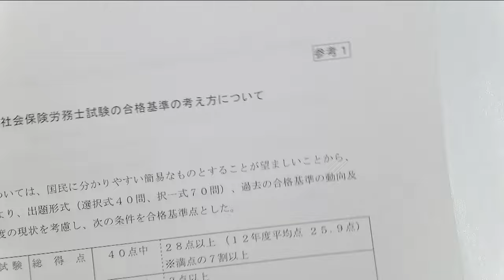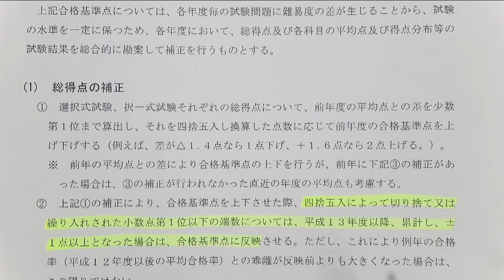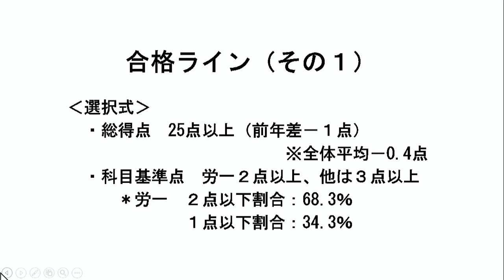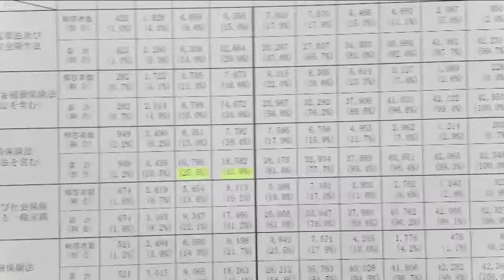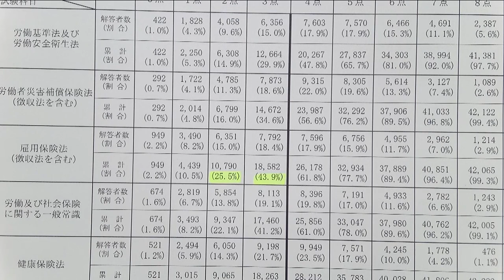令和６年度 社会保険労務士試験 合格発表を受けて 滝 則茂講師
‹2025年合格目標　工藤プロジェクトSwing-byセミナー›←再受験の方にオススメ

‹2025年合格目標　年金キーパー＋中上級コース›←再受験の方にオススメ

‹2025年合格目標　基礎＋合格コース›←初学の方・基礎からしっかり学びたい方にオススメ